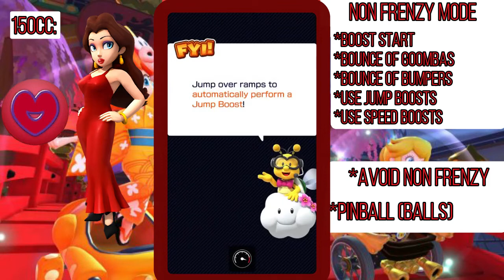Pauline Cup (Ninja Tour) Mario Kart Tour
Tutorial to help you get all the Stars on the each Cup Pauline Cup (Ninja Tour) Mario Kart Tour